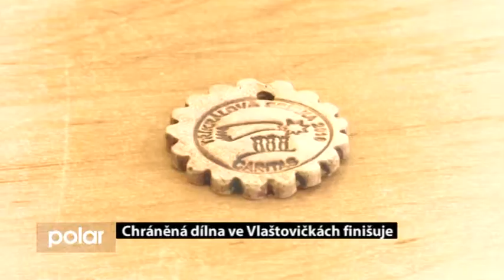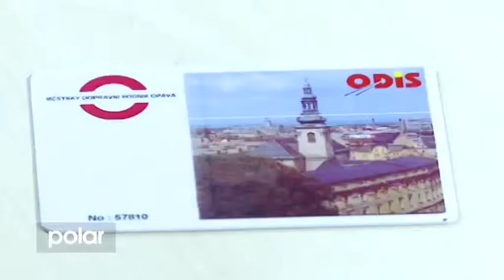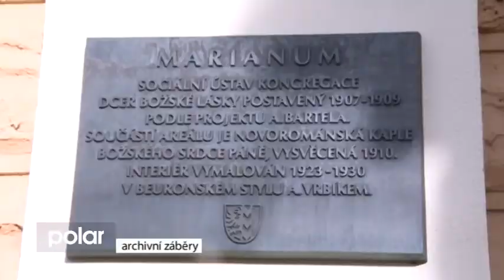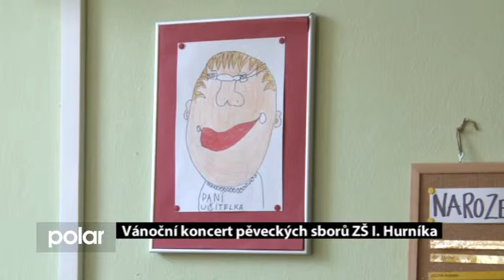Opavský expres 23. 12. 2015